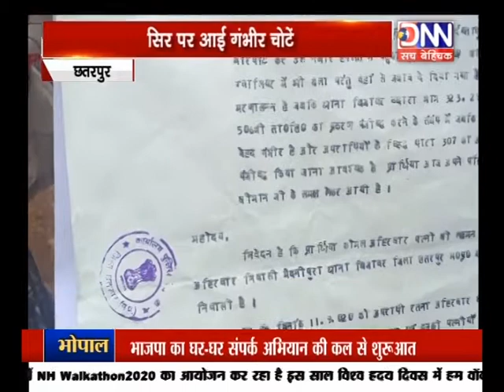DNN NEWS MP छतरपुर सिर पर आई गंभीर चोटें